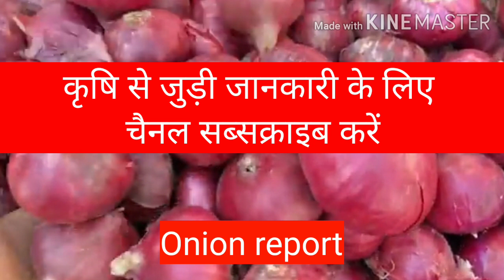प्याज भाव में गिरावट के कारण, प्याज इन देशों में होता है निर्यात onionreport , सरकार से मांग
प्याज का निर्यात

प्याज का भाव रतलाम मंडी | ratlam mandi bhav live onion price today
रतलाम नामली मंडी लहसुन प्याज और सोयाबीन के भाव आज के देखिए ‎@mandi bhav india news  प्याज में तेजी आज

(note. मंडी की ऑफिशियल रिपोर्ट)
नामली मंडी लहसुन और सोयाबीन के भाव आज के ‎@mandi bhav india news
video tutorial:-

लहसुन और सोयाबीन के भाव
नामली मंडी
 रतलाम मंडी

प्याज आयात निर्यात नीति मैं परिवर्तन, क्या अगस्त में प्याज में आएगी तूफानी तेजी

ratlam mandi matar ka bhav

रतलाम मंडी भाव namli mandi bhav सोयाबीन के भाव लहसुन और  भाव लहसुन में तेजी